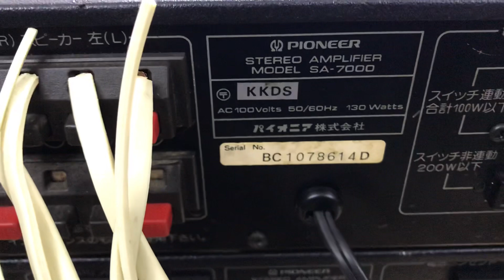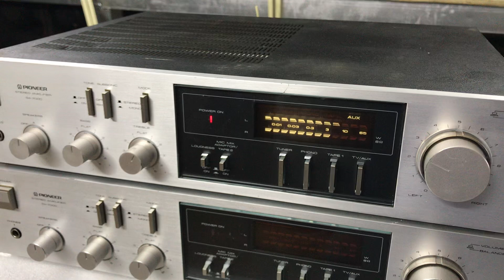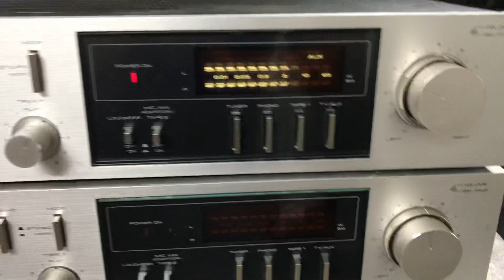3/5 Amply Pi 7000 giá 3,5tr:0941.891.914 Văn Phú Victoria Hà Đông Hn